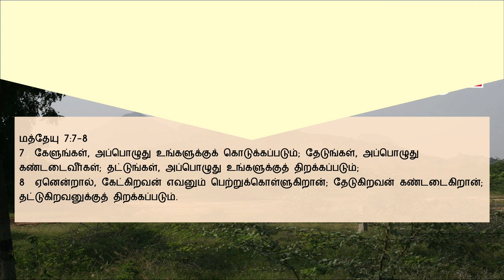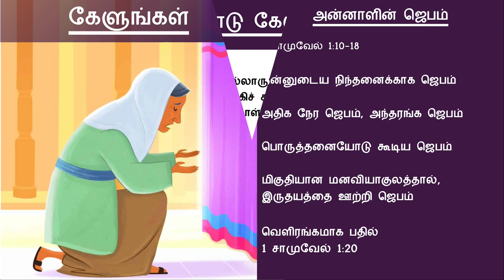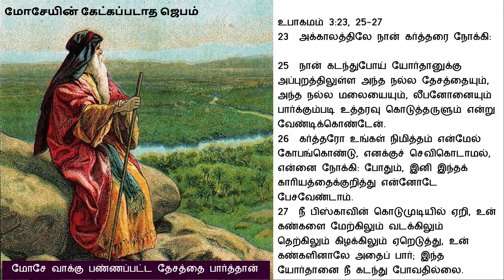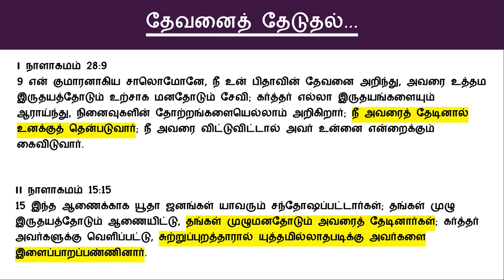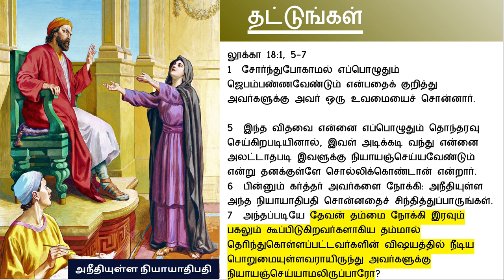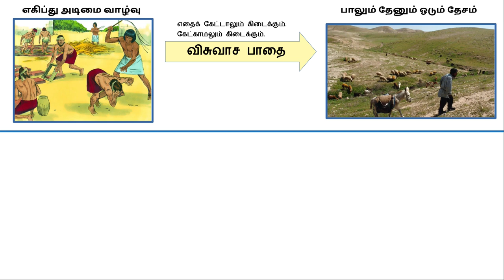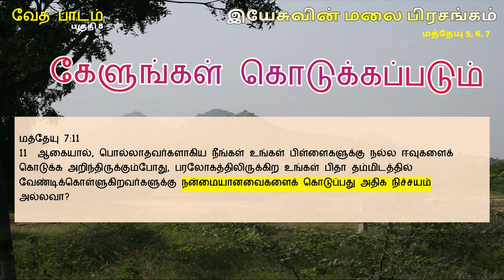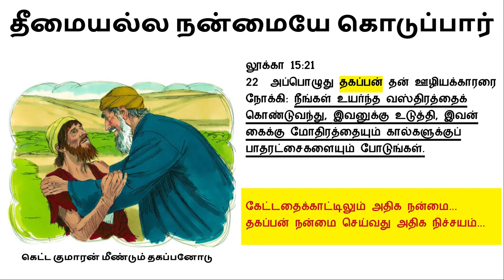மத்தேயு 7 Revision - மீள்பார்வை 8 இயேசுவின் மலை பிரசங்கம் Sermon on the Mount Bible Study